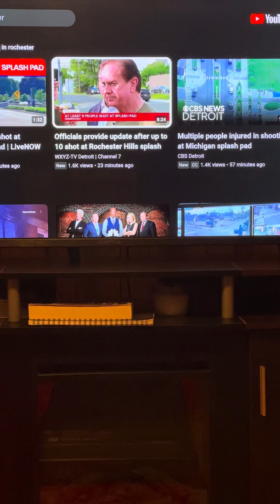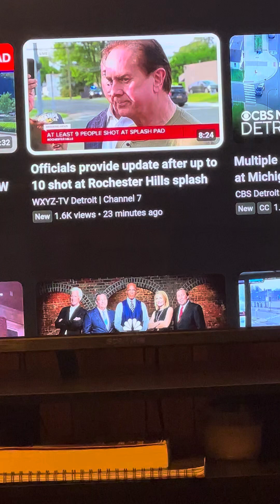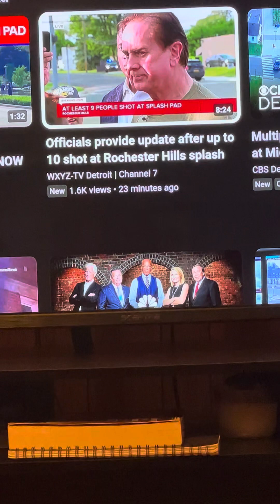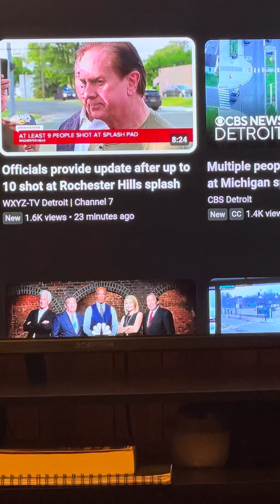We need restrictions